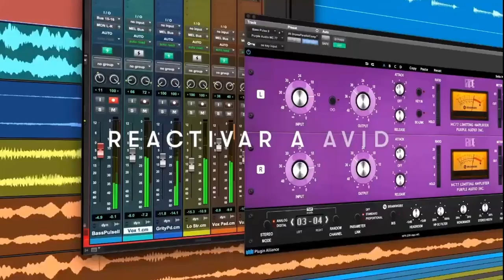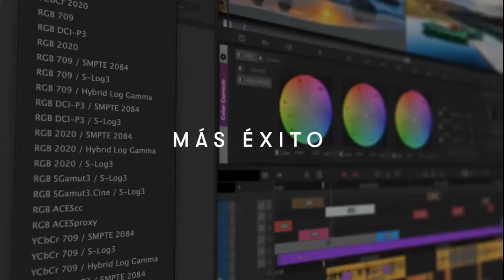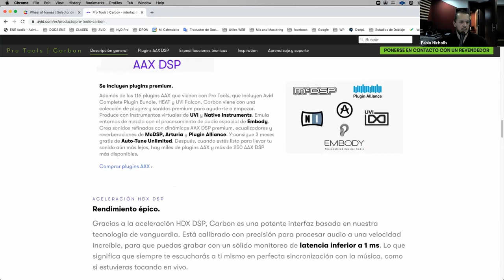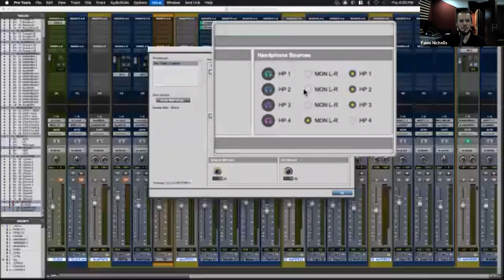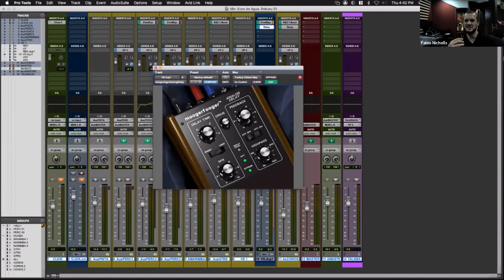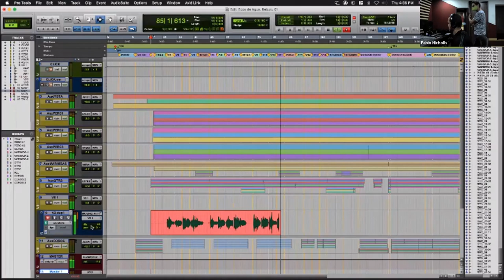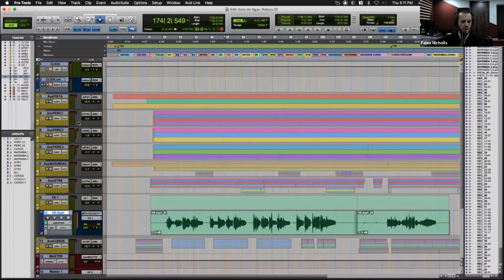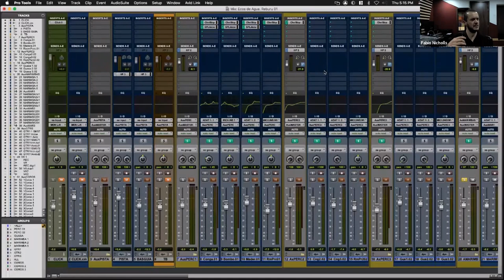Pro Tools | Carbon - Webinar junto a ENE Audio & AVCOM Colombia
Avid, ENE Audio & AVCOM Colombia presentan “Pro Tools | Carbon - Construido para Capturar tu resplandor”  Este webinar es impartido por Fabio Nicholls, Instructor Experto Certificado por Avid y Director del Instituto ENE Audio.